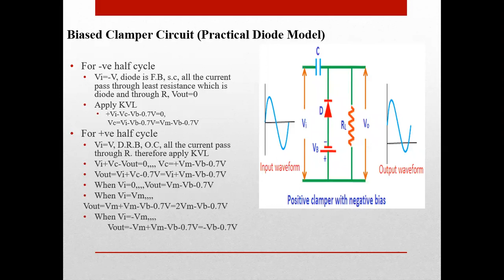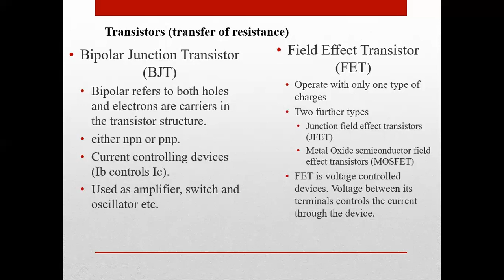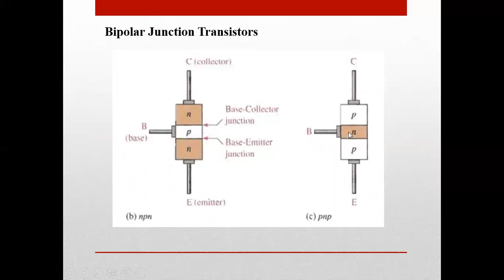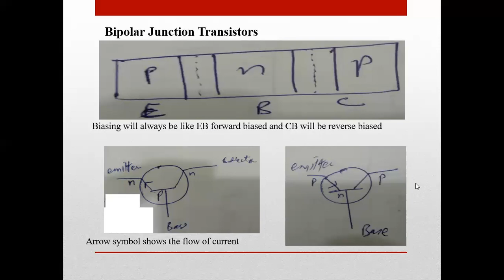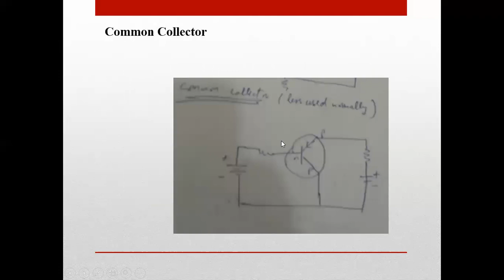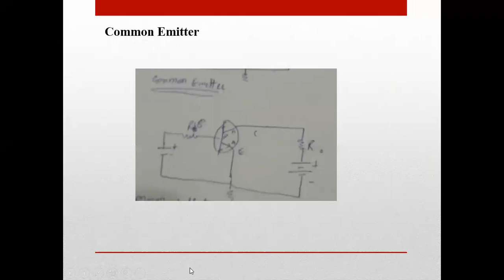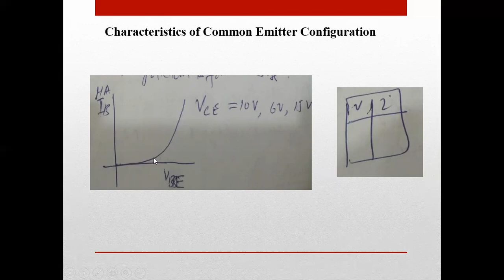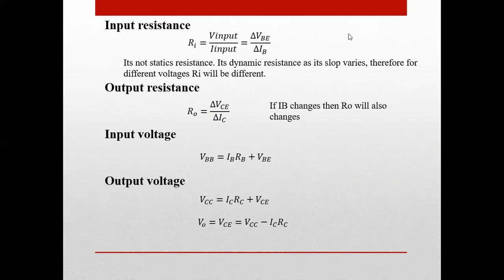Transistor | Bipolar Junction and field effect transistors | common emitter configuration : Lec 13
In this lecture we will learn about the working of transistor and its types such as Bipolar Junction and field effect transistors. in this lecture we will also discuss the characteristic curves of common emitter configuration.
In this video, we explore transistors—the fundamental building blocks of modern electronics. We cover both Bipolar Junction Transistors (BJTs) and Field Effect Transistors (FETs), explaining their structures, working principles, and differences. Additionally, we will focus on the Common Emitter Configuration, one of the most widely used transistor configurations, and its role in amplifying signals.

Key topics include:

Bipolar Junction Transistor (BJT): Understanding its construction, operation, and types (NPN, PNP).
Field Effect Transistor (FET): Exploring the operation of FETs, including Junction FET (JFET) and Metal-Oxide-Semiconductor FET (MOSFET).
Common Emitter Configuration: How this configuration is used to amplify signals, including its input and output characteristics, and applications in amplifiers.
Differences between BJTs and FETs in terms of biasing, control, and behavior in various circuits.
Practical applications of BJTs and FETs in electronics, from amplifiers to switches.
By the end of this video, you’ll have a solid understanding of these transistor types and configurations and how to apply them in circuit design.

Ask as many questions as you can.